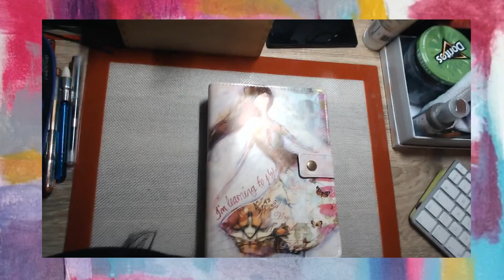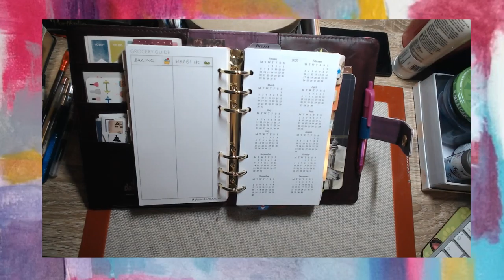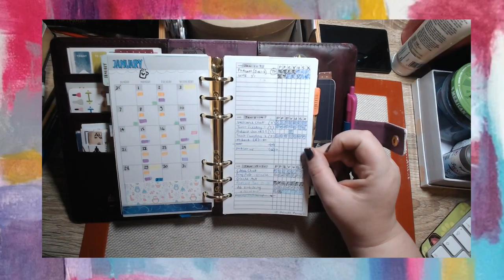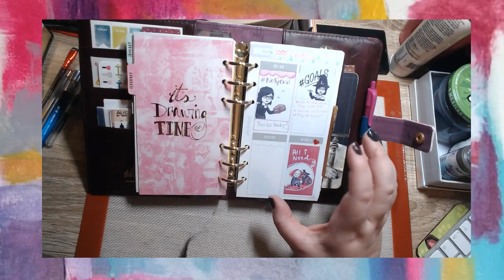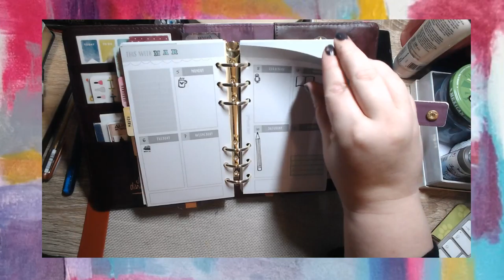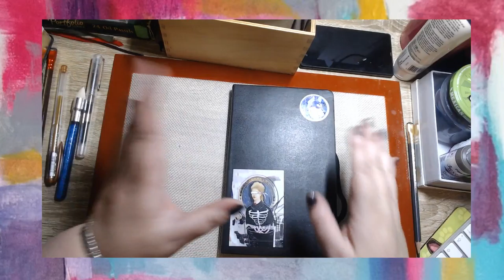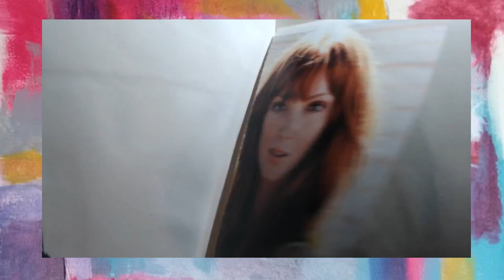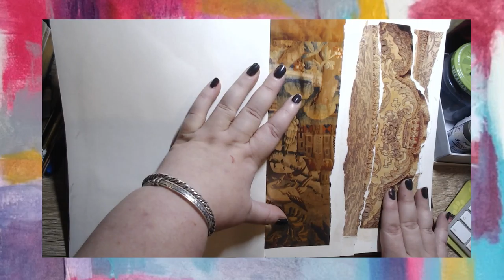[REPLAY] Jane Davenport Planner Flip Through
Links mentioned:
- for live chill and art with me sessions (non tutorial stuff)

CAMERAS & EQUIPMENT
Filming: Sony HDR cx190
LIVE: Logitech C920 & Facetime cam
Vlogging: Samsung Note 3 phone & Go Pro
- Editing: iMac with FCPX

Extras from Apple FCPX Licensed Jingles
My icon by Bitmoji

Have you shopped at Jackson's Art Supplies yet?